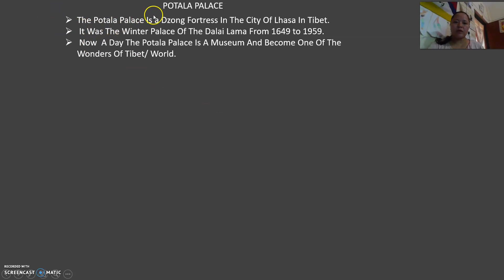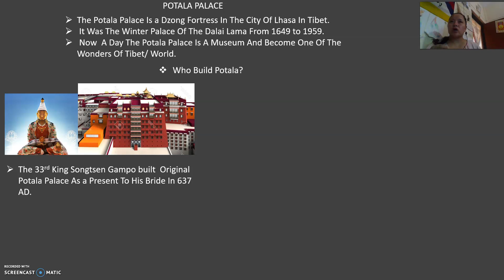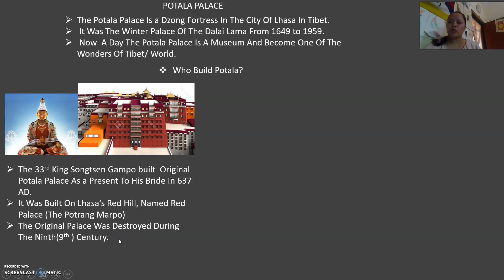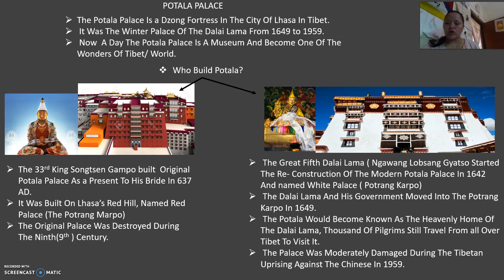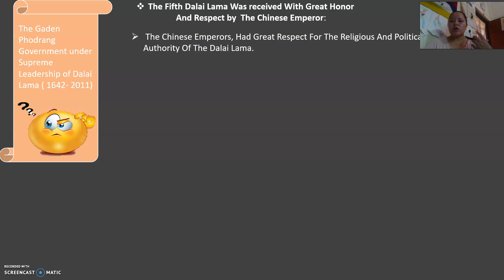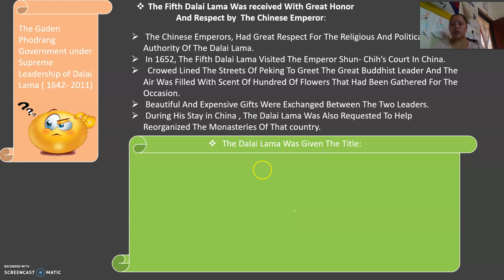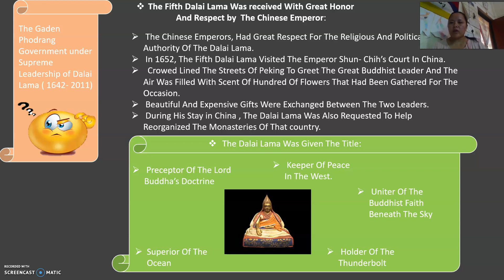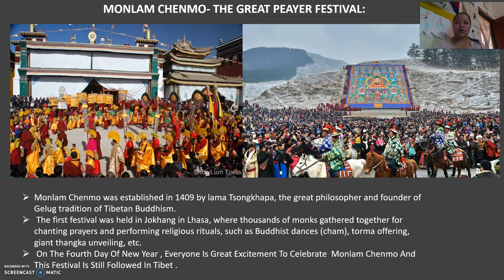History class 6 chapter 6 the Dalai Lama takes power(3)